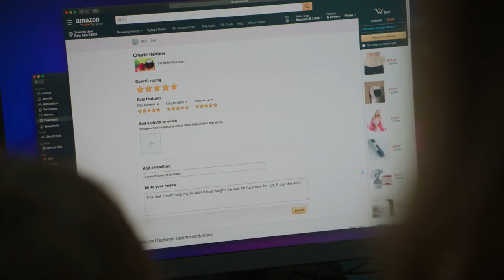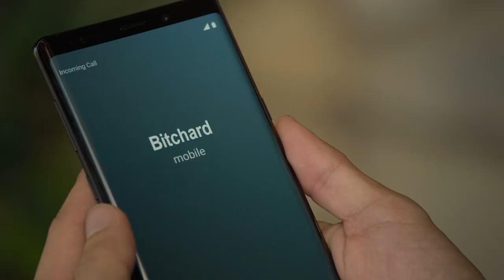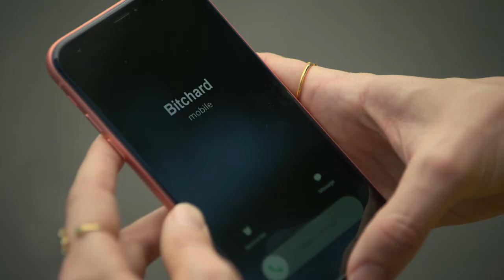Monica vs Jian Yang fight